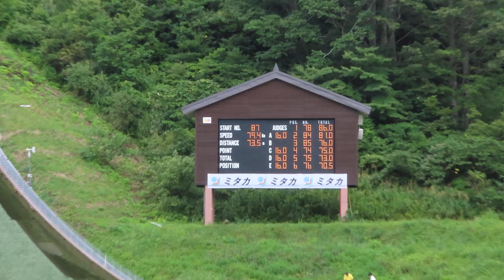大井駿 選手 第19回妙高サマー １本目 73.5メーター 2019/09/01(日) 妙高高原赤倉シャンツェ